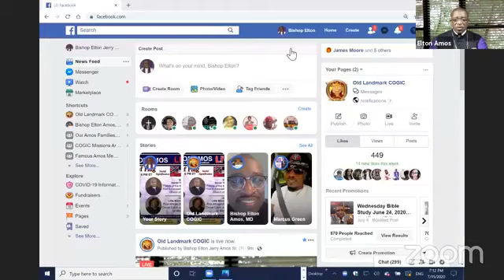A Prescription for mountain moving Faith St. Mark 11:22-26 July 15, 2020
Wednesday Weekly Word
Bishop Elton J. Amos, MD, MPH